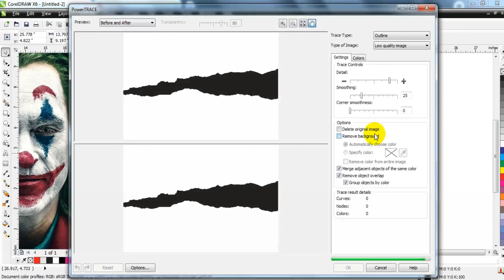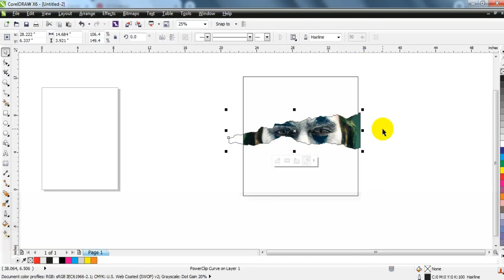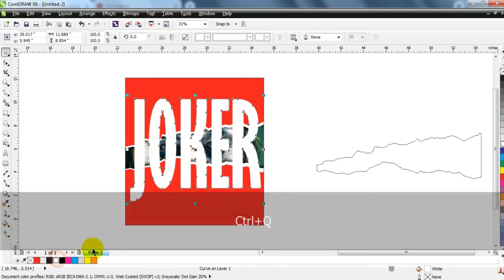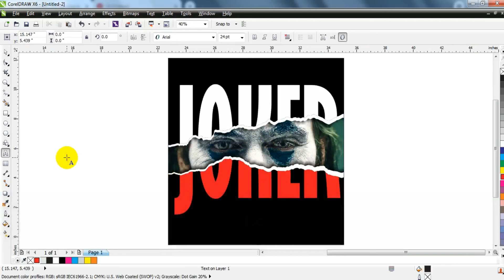How To Create Broken Paper Effect Movie poster in Coreldraw - Ahsan Sabri-corelDRAW with Ahsan Sabri